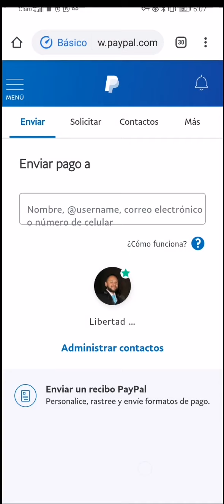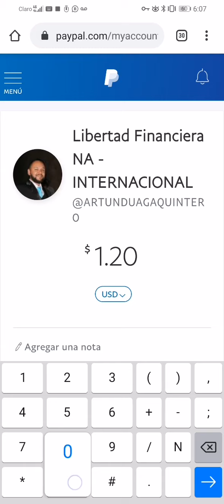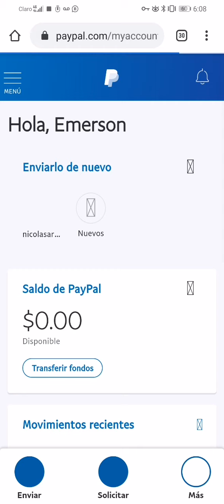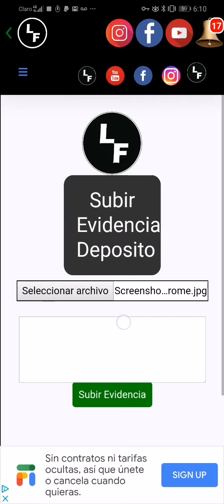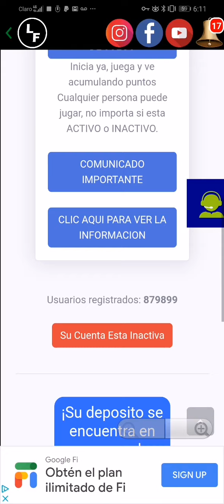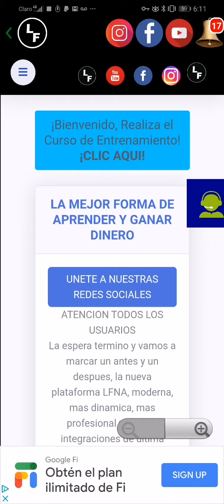Modo correcto de realizar el pago por sostenimiento en libertad financiera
Una vez que hayas hecho tus 10 ventas tu cuenta se bloquea, lo que debes hacer es este paso que explica el video.